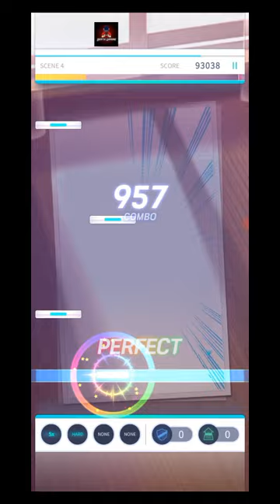RHYNK - Inspiration (RHYNK) - 5x Hard